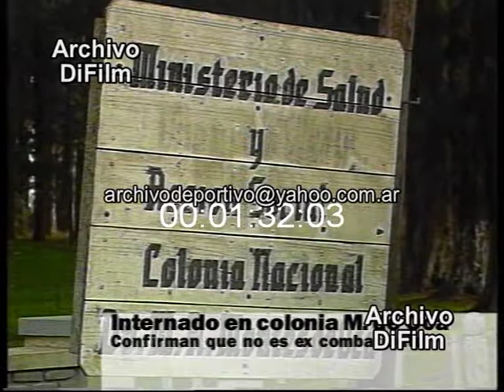Confirman la identidad de un internado en la Montes de Oca - DiFilm (1996)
Roberto Osvaldo Fuhrken, un joven de 31 años que desapareció en Ezeiza y no es el excombatiente Montegrosso. Guerra de Malvinas. Roberto Maidana.
Fecha: 14/08/1996
Duración: 2 Minutos 32 Segundos.
Código: UG-1235